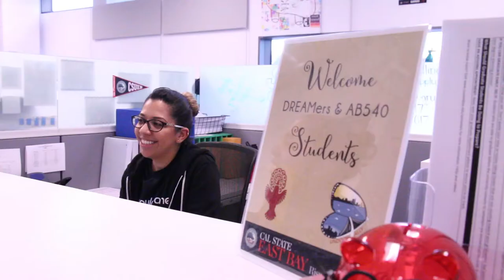GANAS DOCUMENTARY 2016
As an alumni of California State University - East Bay and a proactive member of Gaining Access 'N' Academic Success (GANAS), I would like to share a documentary I worked on while as a student. I was tasked to educate viewers about the program's mission and origin. There are a few things I'd like to change from a videography lens, (slight hissing, lens focus etc), but I wanted to share it with you all. This was back in 2016.